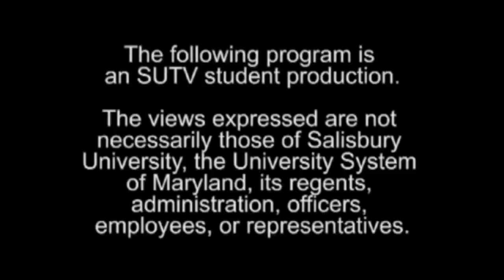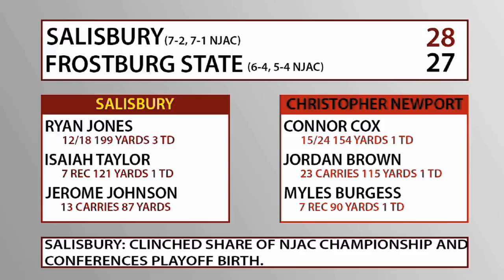Sports Night // November 19, 2015